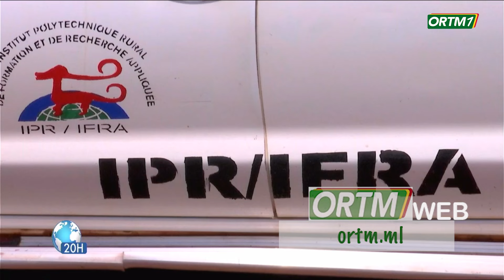Koulikoro-Visite de champs à l'écoles IPR/IFRA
ORTM-INFO : Koulikoro-Visite de champs à l'écoles IPR/IFRA.
Mise en ligne: Hamady Sow
Coordination: Tamsir DIABATE